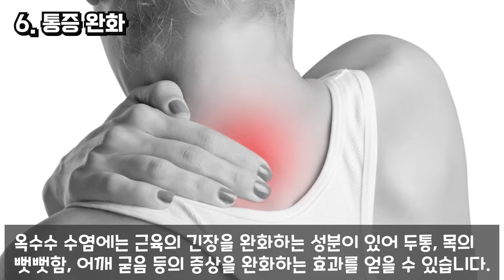🌽 실패없이 쫀득쫀득 옥수수 삶는 법 🌽.. 단짠단짠 가장 맛있게 삶는 비법 공개!!!! Boil corn recipe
요즘 옥수수가 제철이죠?
제철인 음식을 먹지 않고 넘어가면 섭해서 오늘은 옥수수를 정말 맛있게 삶는 방법을 알려드리려고 합니다.
영상 보시면서 영양간식 옥수수 맛있게 삶아서 드세요^^

* 재 료 *
1. 옥수수(8~10개)
2. 천일염(1스푼)
3. 뉴슈가(2큰술)
4. 물(3리터)

   ( 영상의 재업로드 및 2차 편집을 금지합니다. )

🎵 음원출처- 귀여운 일상 노래모음(Tido Kang)